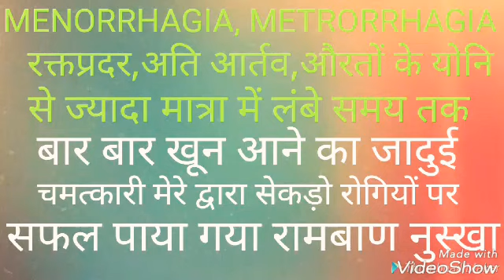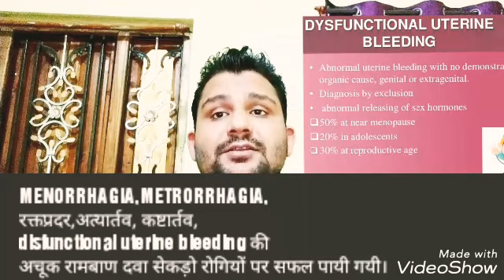औरतों की योनि से निरंतर व ज्यादा मात्रा में खून आना,रक्त प्रदर,मीनोरेजिया,मेट्रोरेजिया का अचूक इलाज।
MENORRHAGIA, METRORRHAGIA, Disfunctional uterine bleeding,heavy bleeding,anaemia will be permanently cured.

Is no. Pr WhatsApp karke ap khatarnak rogon ki jadui safal dawa mujhse bulwa sakte Hain.
My WhatsApp no. Is 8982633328 aap is no. Par message Kar gambhir khatarnak beemariyon ki dawa mujhse bulwa sakte Hai